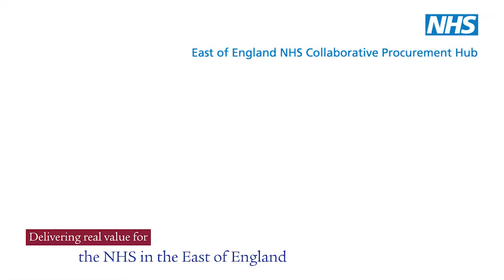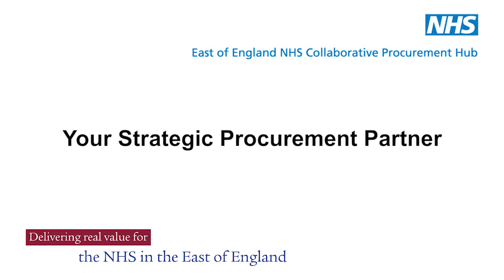The Role of Engagement Managers at the Hub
Close engagement with customers is key to delivering value and turning potential savings into real savings. The role of Engagement Managers at the Hub is explained in this short film, which also includes a case study from one of our member organisations - Hertfordshire Partnership.